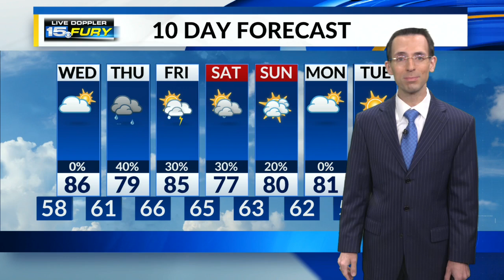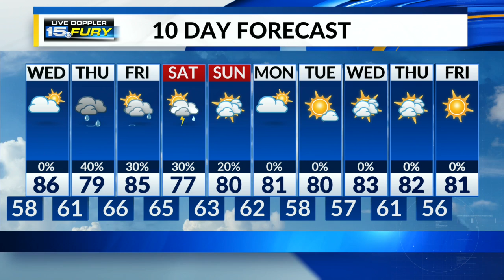Morning temps in the 50s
Wednesday highs in the mid-80s